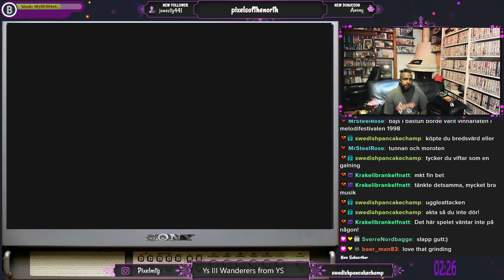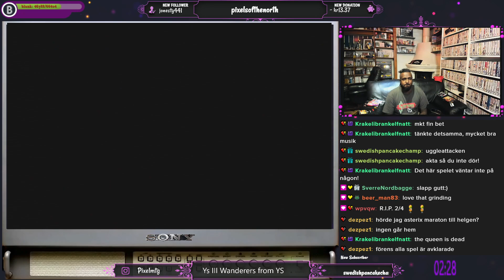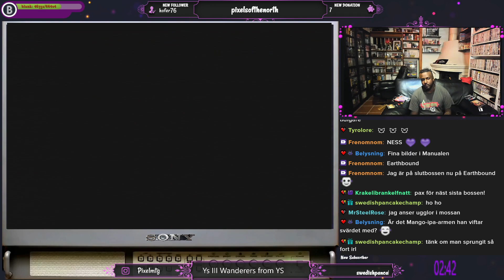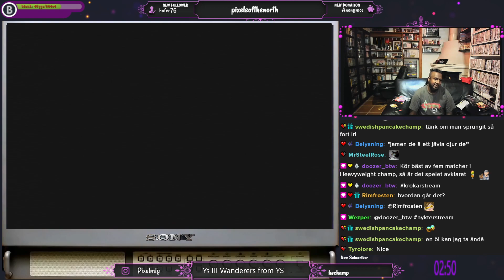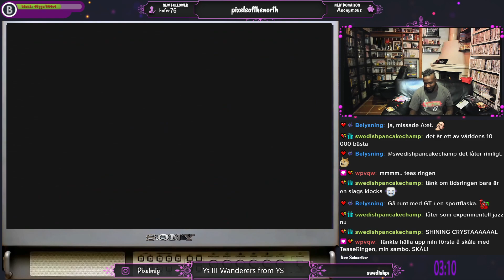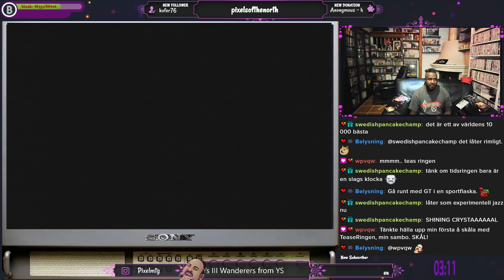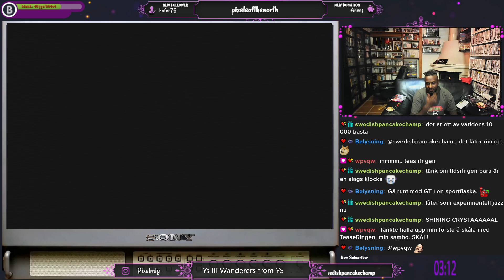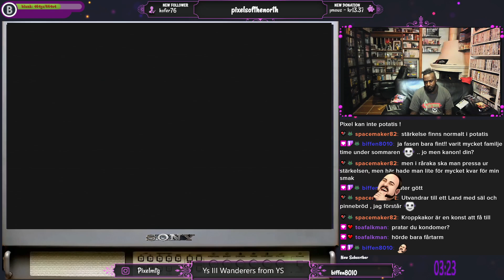Ys 3 Wanderers from Ys på SNES del 2 av 4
Ys III Wanderers from Ys på Super Nintendo släppt 1991 i Staterna , full genomspelning första gången jag kör igenom detta action rpg spelet, Spelet var ganska trevligt med bra musik, Adol Svingar svärdet som en tok i detta , del 2 av 4
detta får 6/10 i betyg

Swedish  commentary , everything played on real hardware
Full playthrough on Ys III Wanderers from Ys on SNES ,first time im playing this one,  a game from 1991 on Super nintendo , fun action RPG game, give this one 6/10, game was a little bit short but had really good music, if you like YS series you should check this game out for yourself

Grinda
Ys